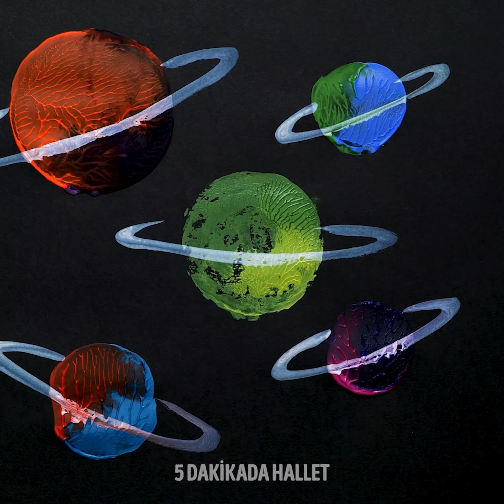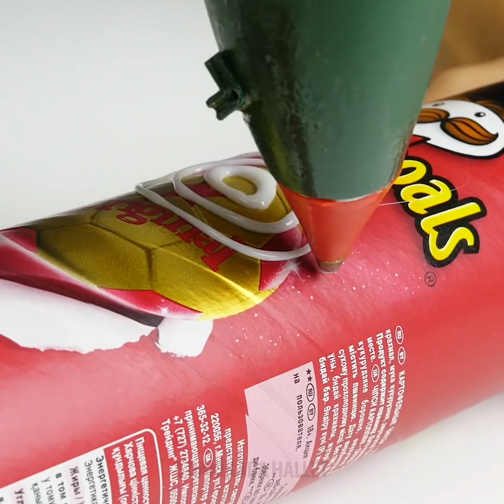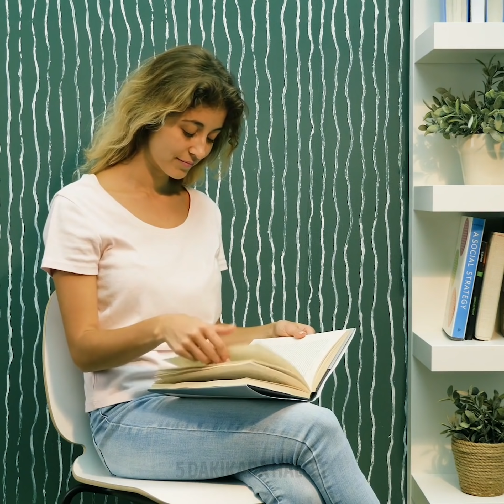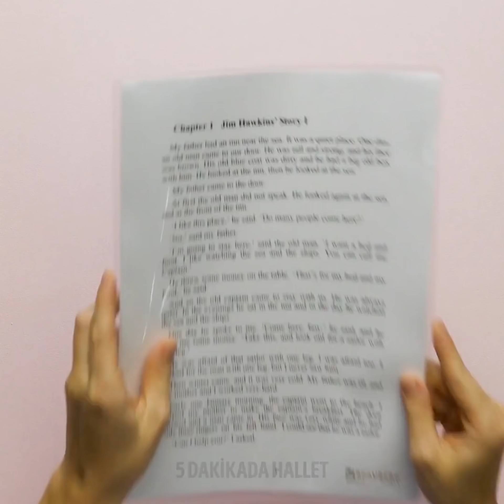DUVAR DEKORASYONU FİKİRLERİ || 23 ÇILGINCA SANAT TÜYOSU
GÜZEL BİR EVE SAHİP OLMAK İÇİN HARİKA DUVAR EL İŞLERİ VE TÜYOLARI

Bugün size boyaları kullanmayı ve bu işe yeni başlamış olsanız bile duvarlarınız için güzel resimler yapmayı öğreteceğim.
Kartondan daireler kesip üzerine boya sürerek soyut resimler yapabilirsiniz. Kesip boya sürdüğünüz daireleri tabloya ya da duvara bastırın. Daha sonra gezegene benzemesi için üstlerine beyaz halkalar çizin.
Bir tablonun ortasına lavabo süzgeci koyup üzerine farklı renklerde boya dökerek güzel bir sıvı akrilik boya sanatı tekniği yapabilirsiniz. Tablo boyayla dolduğunda, boyayı eşit olarak dağıtmak için tabloyu yana doğru eğin. İşte oldu!
Ayrıca size şaheserinizin üzerinde istediğinizi resmetmenizi sağlayacak kolay boyama tüyoları göstereceğim. Mesela diş ipi kullanarak ağaç gövdesi çizebilirsiniz. Ayrıca temiz bir mutfak süngeri ve koyu renk boyalarla galaksi resmi yapabilirsiniz.

Zaman Bilgileri:
0:07 – Harika gezegen resmi
2:27 – İnanılmaz galaksi tablosu
3:30 – Havalı köpük tablosu
5:27 – Duvar dekorasyonu fikirleri
7:28 – Empresyonist boyama
10:51 – Kartonla harika sıvı sanat efekti
13:01 – Duvarlarınızı boyamanın beklenmedik yolu